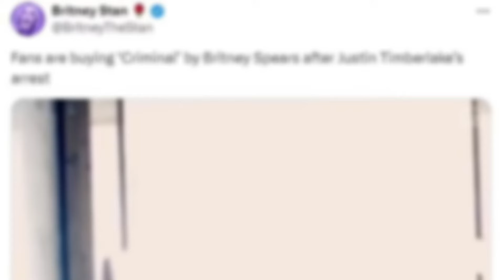"Jessica Biel Ignores Justin Timberlake's Arrest"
"Jessica Biel returns to work in New York City, looking tense after her husband Justin Timberlake's arrest for a DWI in the Hamptons. The actress, seen on the set of her Amazon series 'The Better Sister,' is focusing on her work while Timberlake faces legal issues. Will Timberlake address the controversy during his upcoming Chicago shows?